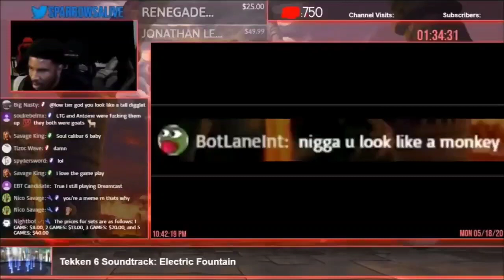LowTierGod "Your Mom Jokes" - Monkey